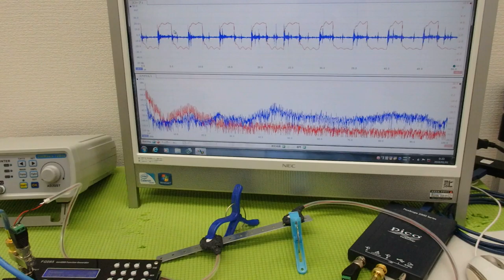メガヘルツの超音波発振制御プローブ ultrasonic-labo